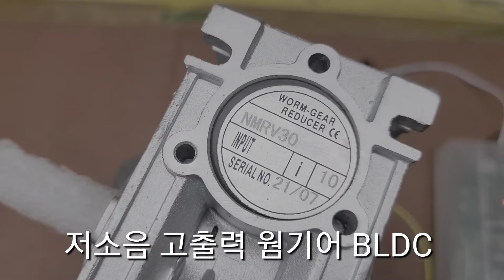BLDC 웜기어모터 57파이 125와트 BLDC 모터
BLDC 웜기어모터 125W 57파이 고출력 BLDC 모터

- 모델 : NMRV30-BL5772

고출력 NMRV30 웜감속기 BLDC 모터에 대해서
알아 보고,

BLDC모터
DC모터
SPG모터
소형모터

서보모터
BLDC
감속모터

감속기
전기모터
전동모터
기어드모터

모터감속기
에 대해서도 순차적으로